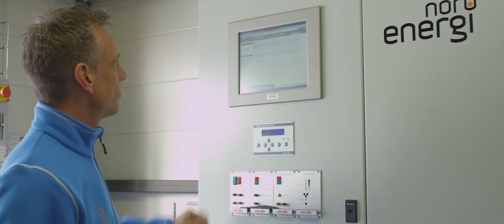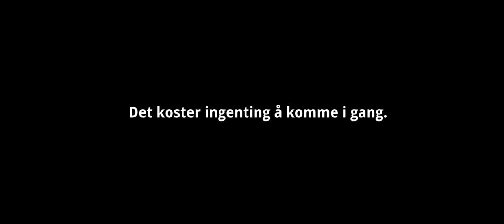Klimavennlig oppvarming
Da det skulle bygges en ny skole på Spongdal i Trondheim kommune, valgte man å gå for Nord Energis klimavennlige løsning for oppvarming. Nord Energis pelletsfyrte biovarmeanlegg oppfylte kommunens krav og bød på mange andre fordeler.

Ingen investeringskostnader

Gjennom leveranse av ferdig varmeløsning, står Nord Energi for fullfinansiering av anlegget. Kunden slipper dermed å ta investeringen selv.

Konkurransedyktig pris

Nord Energi eier og drifter anlegget, og våre kunder forholder seg kun til en avtale på levering av varme til en kostnad per kWh som justeres iht. strømpris.

Trenger ikke egen driftskompetanse

En av de store fordelene med å overlate driften til et selskap som Nord Energi, er at service og vedlikehold uføres av spesialiserte fagfolk som kjenner de tekniske løsningene til bunns.

Pellets- og skogsflis er en CO2-nøytral råvare som effektivt hjelper våre kunder til å nå sine klimamål. Med klimavennlig oppvarming kan virksomheten dokumentere at den tar klimaet på alvor.